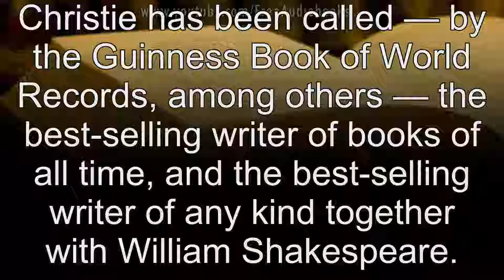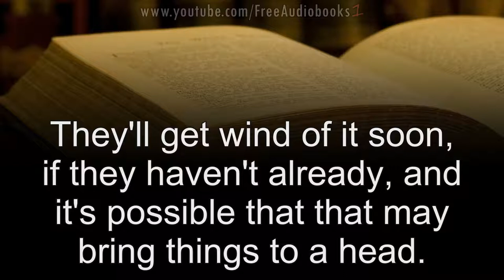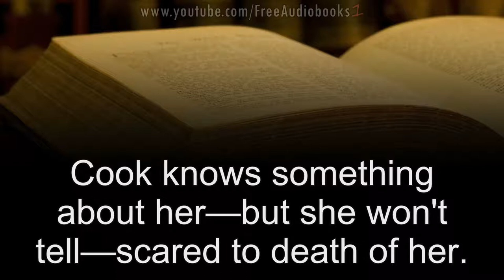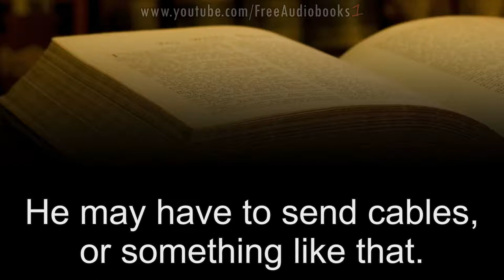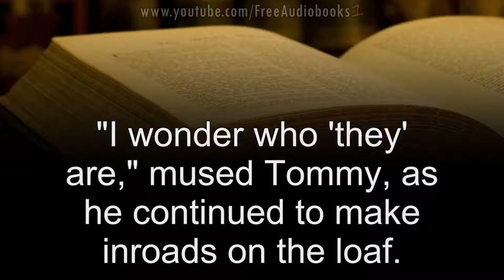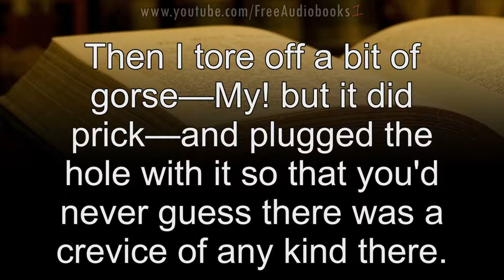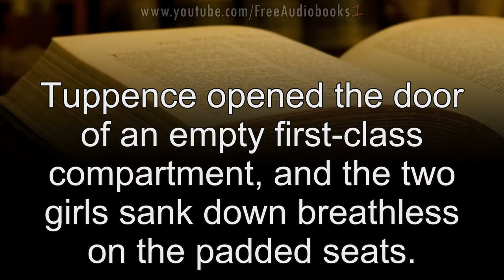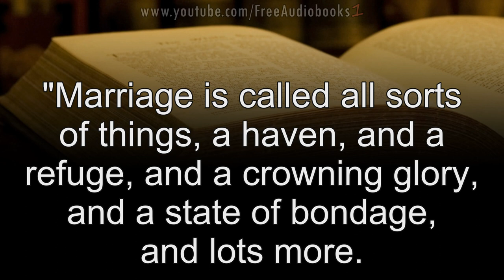Agatha Christie The Secret Adversary Unabridged Audiobook